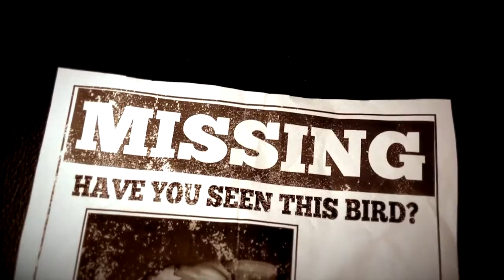ROCKETBIRDS 2: EVOLUTION - TRÁILER DE LANZAMIENTO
𝔼𝕊𝕋𝔼 𝔼𝕊 𝕋𝕌 𝔾ℝ𝕌ℙ𝕆

ROCKETBIRDS 2: EVOLUTION PARA PLAYSTATION 4
Disponible Para PS4  Lanzamiento: 26/4/2016
Género: Acción

FICHA TÉCNICA:
Desarrollo: Ratloop Asia
Producción: Ratloop
Distribución: PlayStation Network
Precio: 20,99 €
Jugadores: 1-4
Formato: Descarga
Textos: Español
Voces: Inglés
Online: No
Web oficial

Acción y aventuras con mucho desparpajo y un desarrollo no lineal que rememora las producciones de antaño en dos dimensiones.
Un nuevo título indie aparece en PS4, Rocketbirds 2: Evolution, juego que apuesta por la acción clásica en dos dimensiones y ciertas dosis de plataformas. Y se trata de un título realmente llamativo que además ofrece amplias posibilidades de diversión para los usuarios, incluyendo opciones tanto para jugar en solitario como en cooperativo.
¡Y todo para acabar con los planes de unos pingüinos locos liderados por el malo de esta historia, iL Putzki! Todo un ejército de soldados de diversas formas pertenecientes al bando pingüino están esperándonos en cada una de las fases que conforman esta aventura, las cuales son realmente variadas unas de otras y nos permiten experimentar un jugabilidad tremendamente atrayente. Y en el centro de todo esto se encuentra el protagonista, el pollo súper musculoso Hardboiled Chicken, quien debe acabar con todos los problemas que están causando esta panda incontrolada de enemigos.